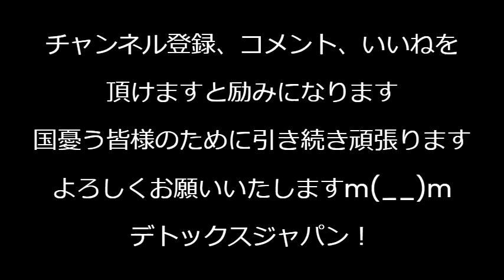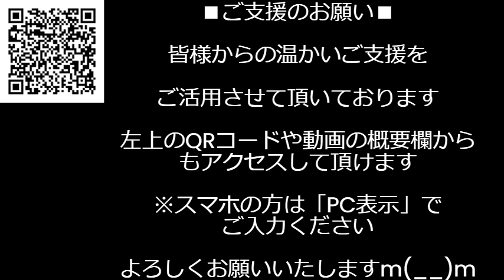河野太郎「ネトウヨが騒いでるだけ」有識者会議の売国を叩かれ逆ギレ、ネットを見下してるポーズだが私の「河野一族中共の犬」の指摘をスルーできず頭に血がのぼって訴えてるの草、見下せてねーwww240401